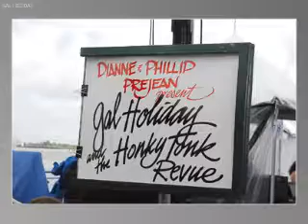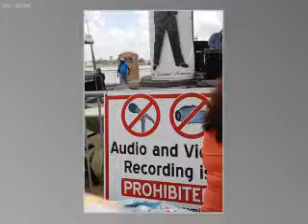Gal Holiday and the Honky Tonk Revue Plays 2014 French Quarter Fest Last to Leave Slideshow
Using my pictures of Gal Holiday and the Honky Tonk Revue taken at the 2014 French Quarter Festival Absolut Louis-Louis Riverfront Park Stage with a soundtrack from the title track of their latest CD Last to Leave that can be purchased from CD Baby or at: